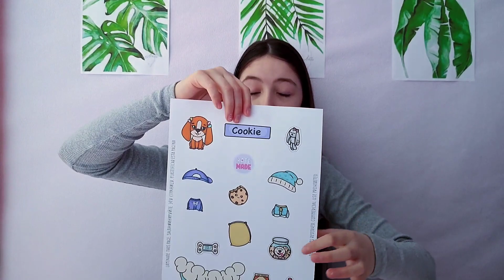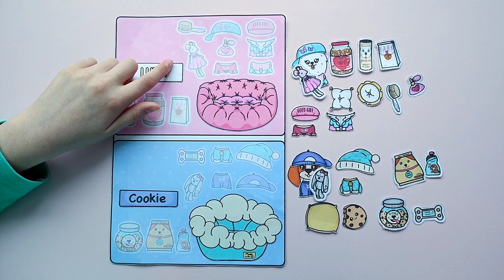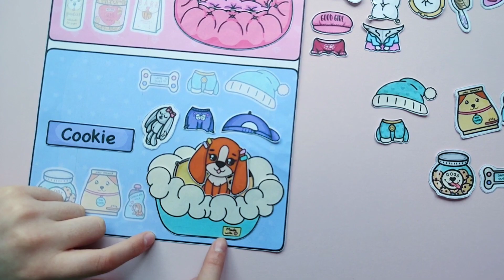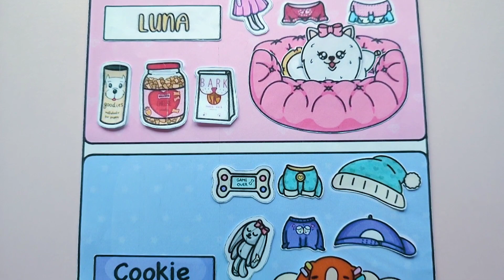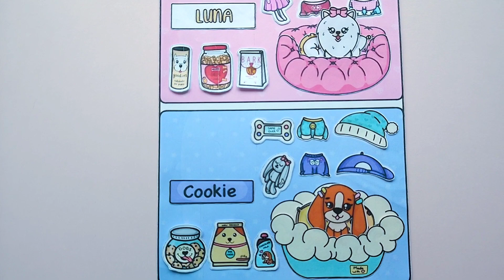Бумажные питомцы / Собака из бумаги / Бумажная еда / Бумажная одежда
Бумажные питомцы / Собака из бумаги / Бумажная еда / Бумажная одежда / Туториал
Мой Инстаграм пишите по поводу схемы питомцев

Как Создать Свою Бумажную Аниме Куклу?
Secrets of a DIY Anime Doll Revealed!
DIY Anime Doll Out of Paper: Surprise Reveal!
"Unveiling the Magic of Handmade Paper Dolls: What Anime Fans Need to Know"
How to Make a Paper Anime Doll!
 How to Transform an Anime Doll into a Paper Doll
Unlocking the Secret Behind a Life-Sized Paper Anime Doll!
"Unboxing the Japanese Anime Doll: What's Inside?"
Unbelievable Transformation: Watch What Happens When a Paper Doll Comes to Life!
Unlocking the Secrets of the Incredible Animé Doll.
Behold the Incredible Transformation of an Anime Doll and Paper Clothing!
Incredible DIY Anime Doll Project: You won't BELIEVE What Happens Next!
How to Make an Anime Doll Out of Paper
How to Make an Anime Doll Out of Paper--You Won't Believe What Happens Next!
Unveiling the Mind-Blowing Papercraft Anime Doll!